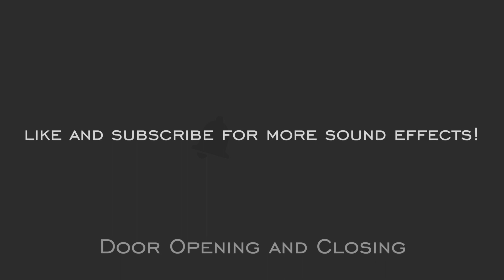Door Opening and Closing | HQ Sound Effects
In order to produce this very complex sound I opened and closed a door.

Everyday Cinematic Sounds is where you can find free high quality sound effects to use in your media content. We record all of our sounds in house with professional grade microphones. To use our sound effects please credit our channel in the video credits or description. If you would like to recommend a sound to be recorded please let us know!